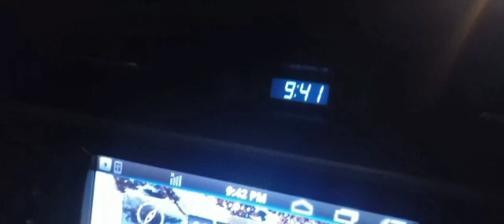Dost se mulaqat ki jaga bazaar ko banaya | Khaanuzai ka bhi chakkar lag gya